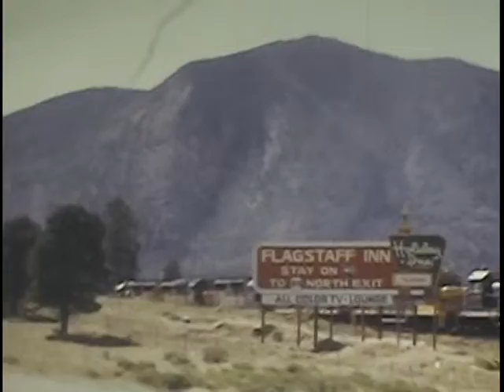Whiteside2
Early days...